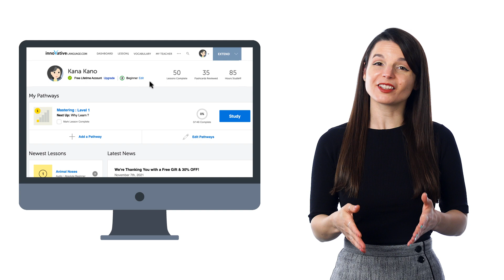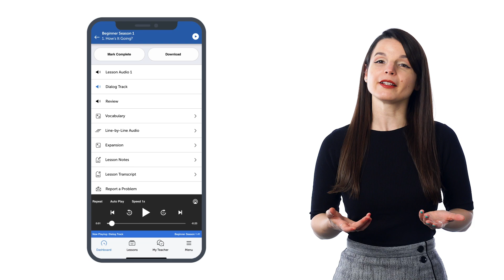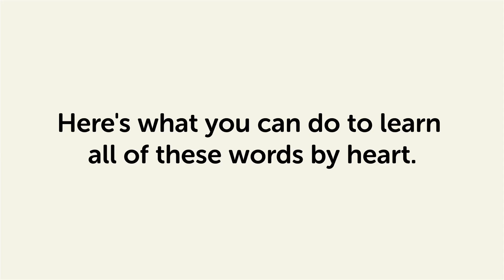The 2 Minute Hack for a Strong Turkish Learning Routine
In this quick guide, you’ll discover…
- The 2-Minute Rule & Why That’s All You Need to Get a Routine Going
- How to Learn the Language in Just a Few Minutes a Day
- Which Language Tools You Can Use… including Free Ones

TurkishClass101 is the best place to get started with the Turkish language as you will get on your way to Turkish fluency fast. We provide you with everything you need to maser the language.